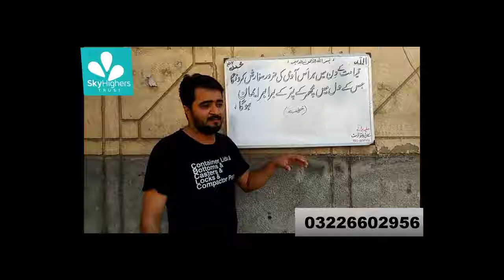White Board Project | Skyhighers Foundation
To Serve Humanity is the Best way to Worship Allah.

               With your support we can reach many deserving people!
Support Now!
Meezan Bank:
Account Name: Saad Ijaz
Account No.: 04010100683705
Jazz Cash:
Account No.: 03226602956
Easy Paisa:
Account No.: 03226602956